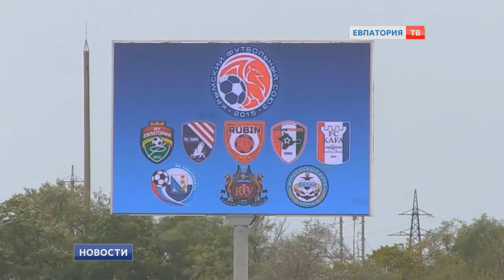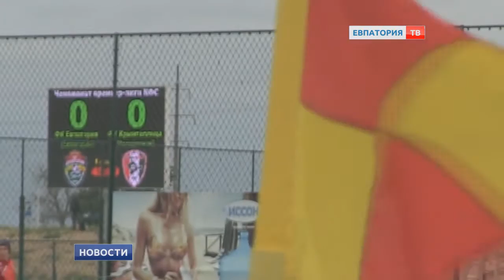Евпатория ТВ об игре 9 тура ФК "Евпатория" - ФК "Крымтеплица"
Прохладная погода футболу не помеха. В выходные прошел девятый тур Премьер-лиги Крымского футбольного союза. Евпатория на своём поле сыграла вничью 0:0 с "Крымтеплицей